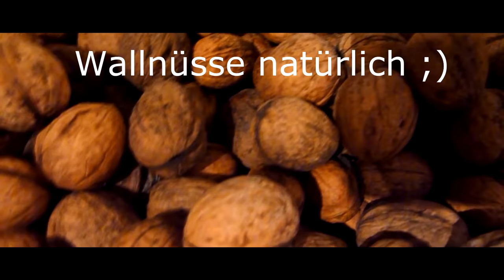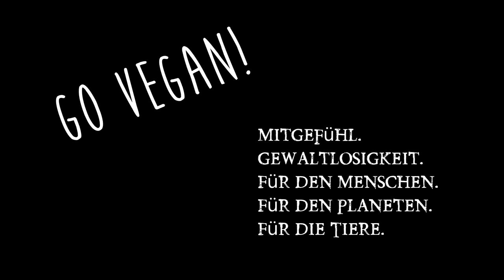Eine Woche roh vegan ❣ Das Rohkost Food Diary ❣ Vegane Rohkost im Alltag ❣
Das Rohkost Experiment geht weiter. Pünktlich zum Wochenstart wieder mein rohveganes Food Diary als Inspiration für eine gesunde Woche ;)